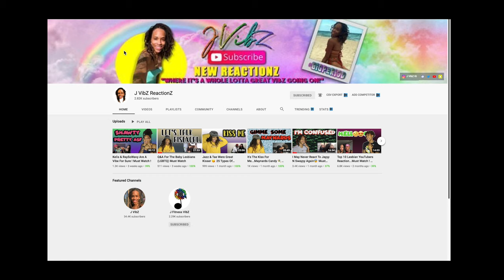Release, Refocus Greenville SC Retreat PT1